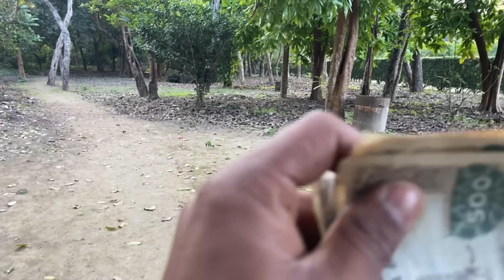करिव ९ महिना पछि बल्ल खुल्यो टिकापुर पार्क , हेर्दा अहिले यस्तो देखिन्छ ? KP Khanal & Team जब पुगे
कोभिड-१९ को कारण बन्द रहेको सुदुरपश्चिमको टिकापुर पार्क अहिले यस्तो देखिन्छ ?